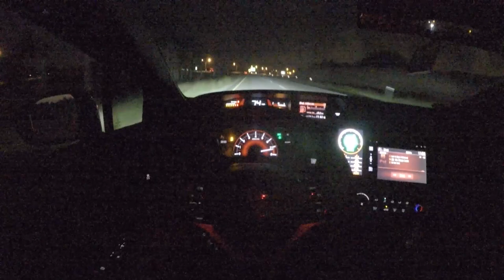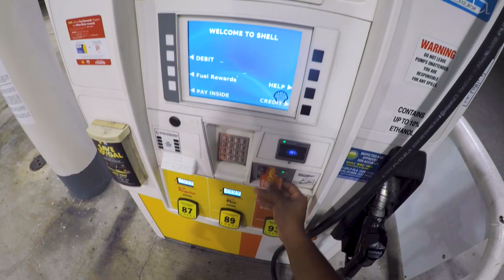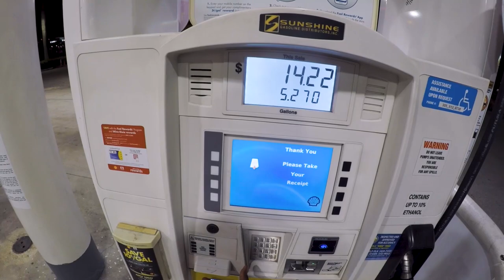POV NIGHT RUN IN MY FBO 9TH GEN CIVIC SI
Nothing better than a nice night run after work. Just you and your car.
9th Gen Civic Si FBO

ENGINE MODS:
k24z7 (stock)
Skunk2 3inch Downpipe
3.5 Ktuned SRI
2.75 Tsudo Full Exhaust
RBC Manifold
Stock 310cc Injectors
Derf Tuned
218hp/171tq

BUY SOME ZOOVIE MERCH! SUPPORT ZOOVIE

Follow @_gotdasoda & @_zoovie on IG